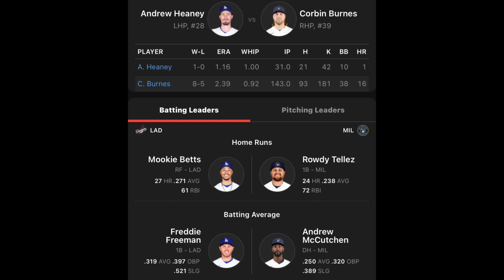Milwaukee Brewers vs Los Angeles Dodgers 8/18/22 MLB Sports betting Info & My Picks/Prediction